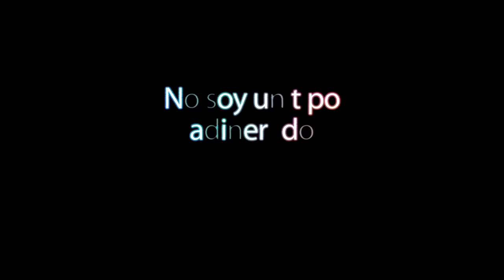Cbum Ramondino Urs y Ruff Classic 2023 Noticias y análisis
Tenemos un vídeo bastante trascedente que trata sobre los posibles problemas que puede presentar Cbum en este Mr olympia además de los otros puestos de la categoría classic.